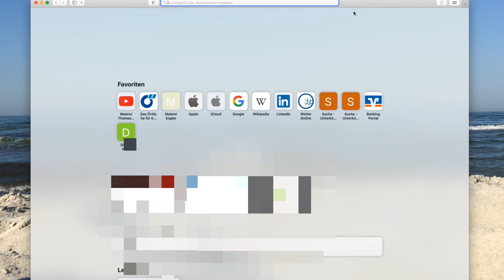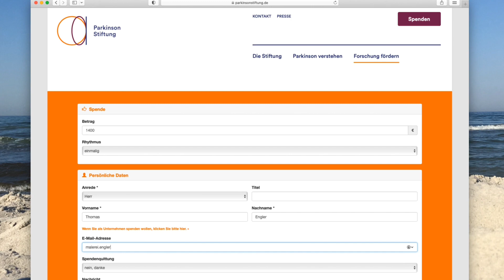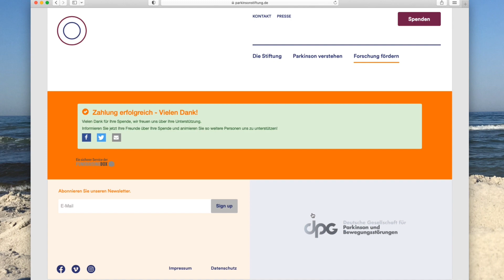Abschluss unserer Spendenaktion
Bei unserer 2. Spendenaktion für die Parkinson Stiftung konnten wir 1400 Euro an Spenden einsammeln. Hier seht ihr, wie der Betrag überwiesen wird. Vielen Dank an alle Spender!